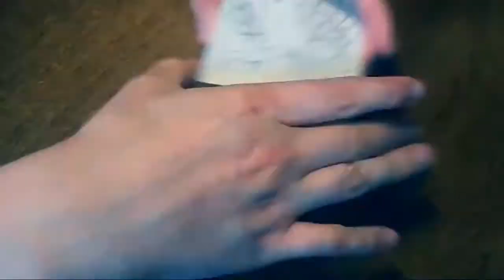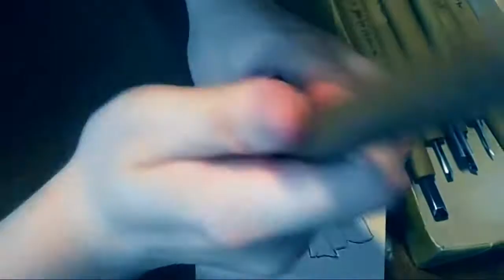JewelryBOX Woodworking-woodcarving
Woodworking at home
+Woodworking